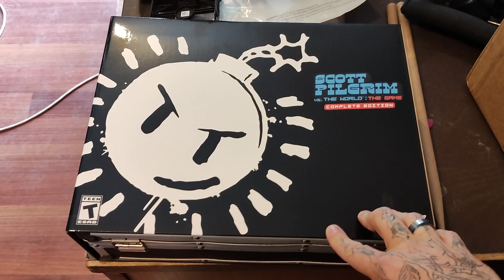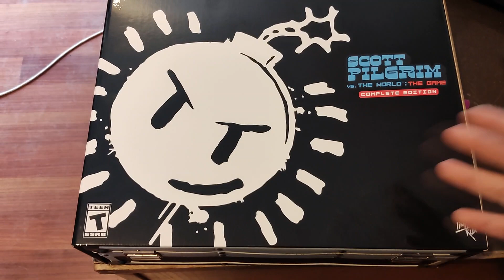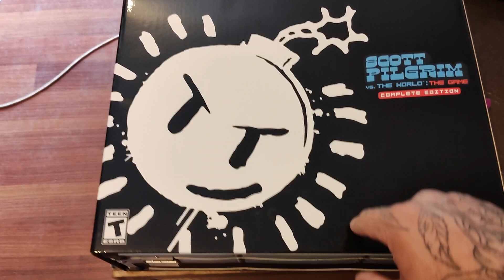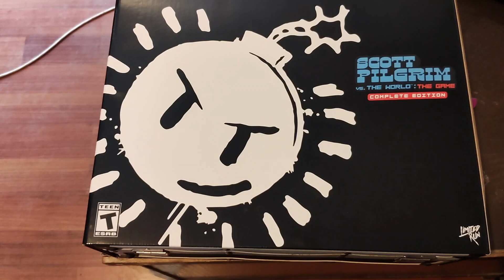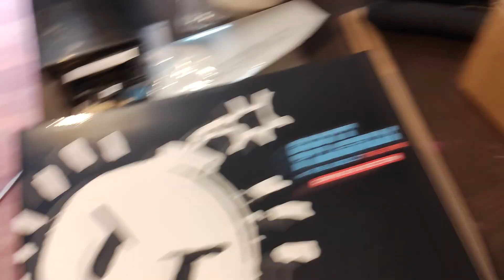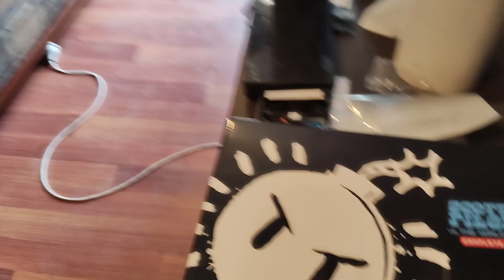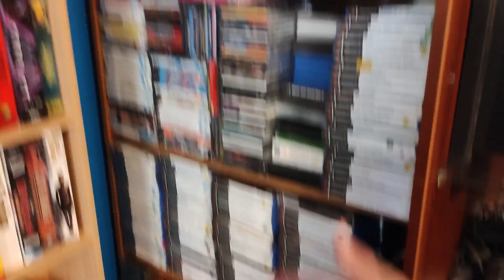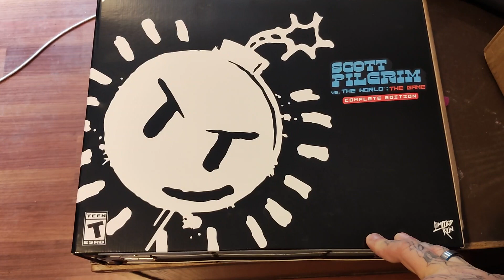Digital media vs Physical media. Why Scott pilgrim VS the world was an important release to me